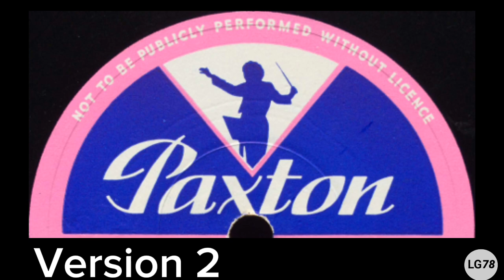John Bath - Disaster (2 Versions, Read Description)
Thanks to Kevin Stapylton for the track audios.

From PR.429, according to Kevin, there are 2 versions of the 78 with 2 different recordings, not sure why.

Requested by @mohammedsalameh2044

Atmosphere never re-issued either version.